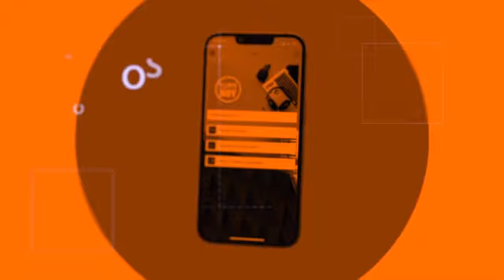una mujer enfrenta cargos porque presuntamente le encontraron armas de fuego y material explosivo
Una mujer identificada como Luna Esmeralda Marín fue enviada a prisión como presunta responsable de portar armas de fuego y material explosivo en zona rural del municipio de Riofrío (Valle del Cauca).